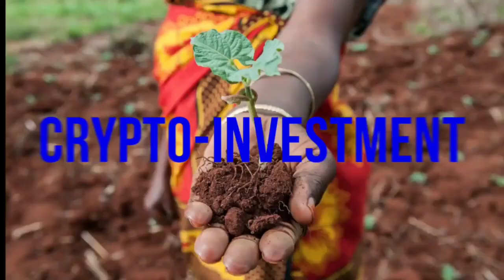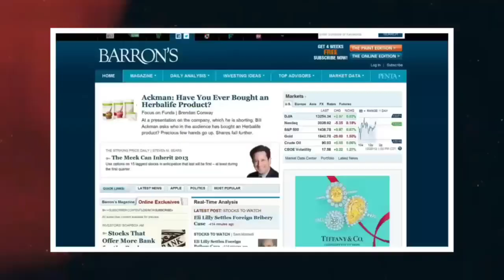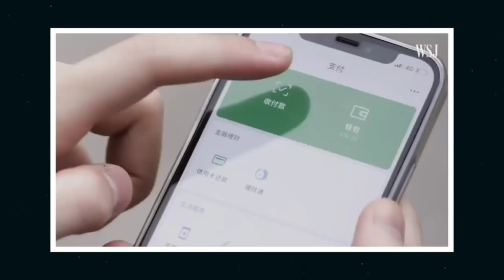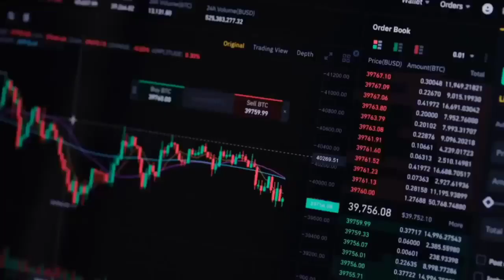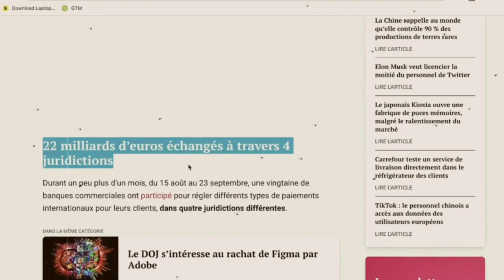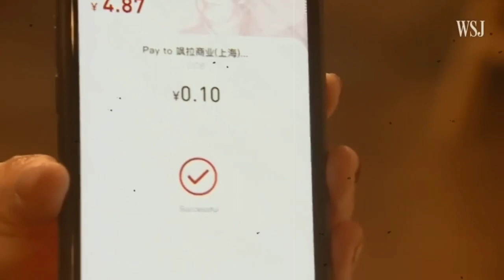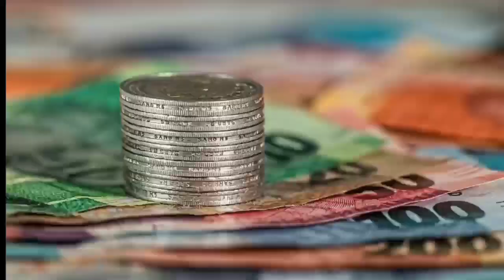C'est GRAVE en Chine : Certains fonctionnaires désormais payé uniquement en cryptomonnaie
📺 Vidéos Essentielles 📺

⛓️ 🔗 Liens utiles 🔗 ⛓️